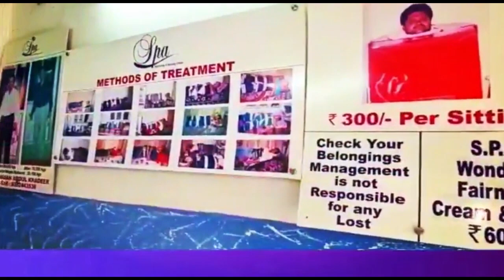11 SAAL K BAAD BHI ABHI TAK SIYASAT CHAL RAHI HAI ISS HUMLE KI| 7H TV NEWS